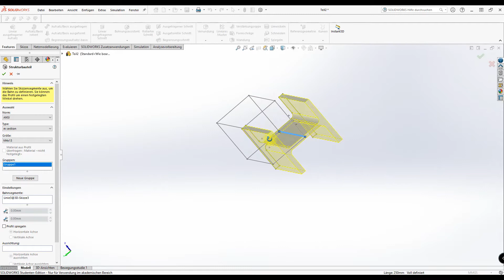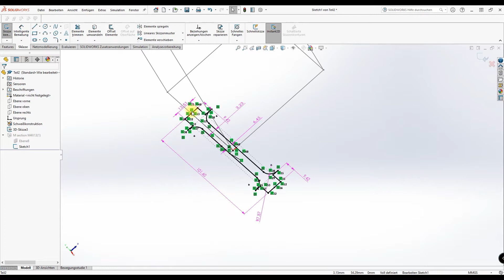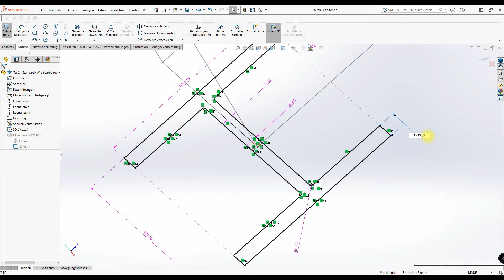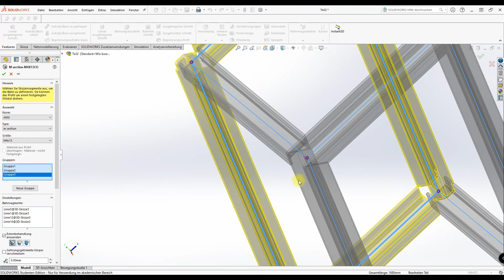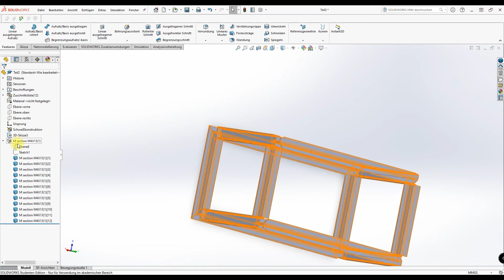SolidWorks Grundkurs Teil7 2 3D Skizze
Im SolidWorks Grundkurs für 3D Sitzen zeige ich euch alles was ihr  beim erstellen von 3D Skizzen wissen solltet